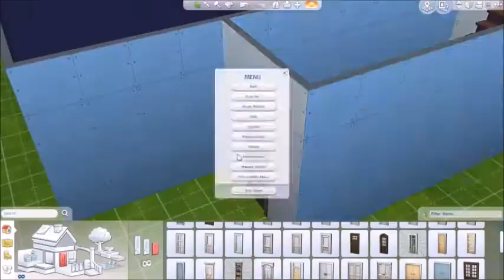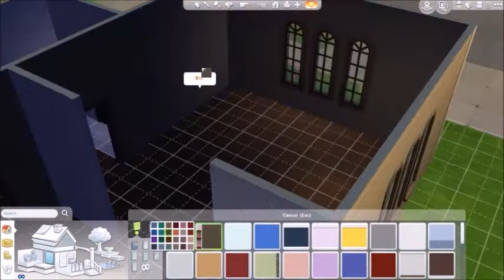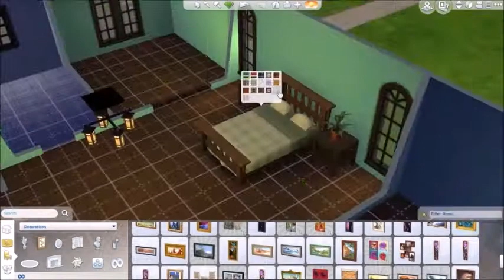Let's play The Sims 4 - Build Mode - EP. 2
Here's an update for all you console fans out there... I just ordered an Elgato yesterday, so expect some gameplay from my PS3 within the next few weeks. Hold tight! I have not decided yet what I want to play for this channel, so leave your suggestions in the comments down below!

Hey guys, today I'm bringing you a series in The Sims 4 where I build houses. This is episode 2 out of the many to come for the month of February. I plan on releasing these type of videos whenever I have the time or, if it's been awhile, every month. Thanks!